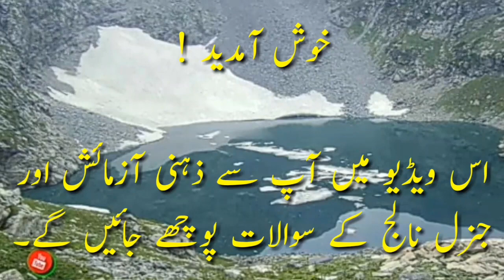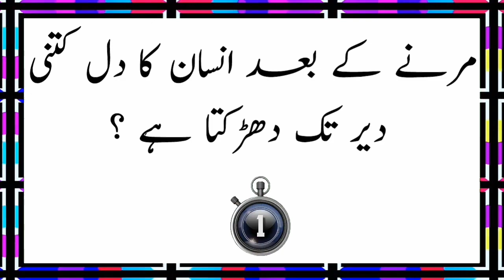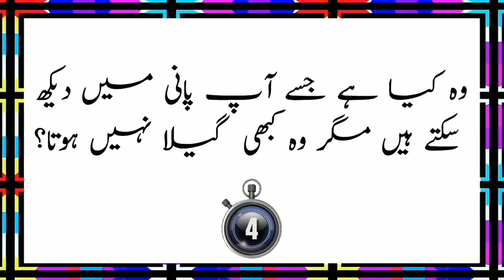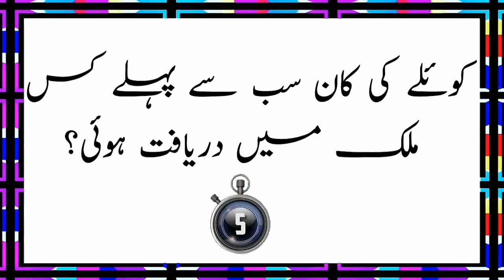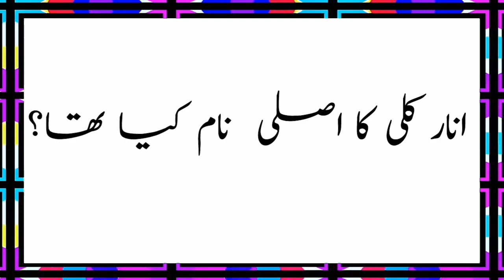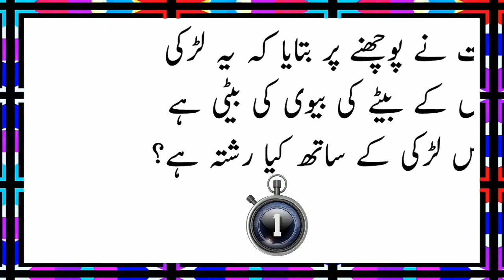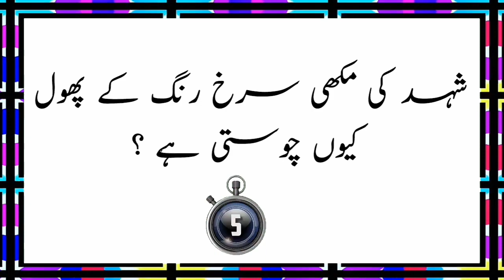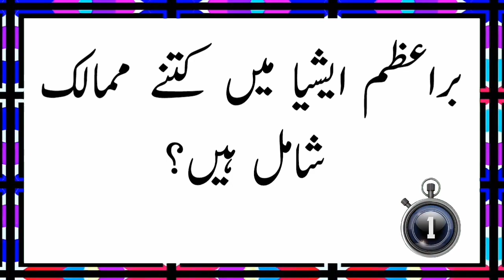Urdu Paheliyan with Answer || General Knowledge Questions || Common Sense Test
These simple Riddles and brain teasers will test your visual skills.
And we make videos on all these Topic, Paheliyan, Riddles, Interesting puzzles, General Knowledge Questions, Urdu Paheliyan, Urdu Stories, Urdu Kahani,

►►► News, Funny Videos, Lataif & Much More..

I make music myself.